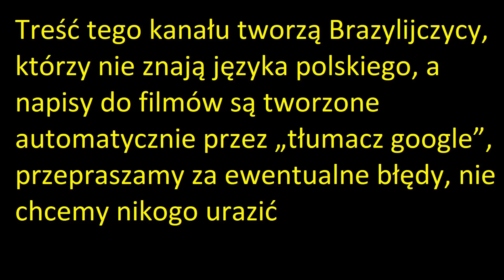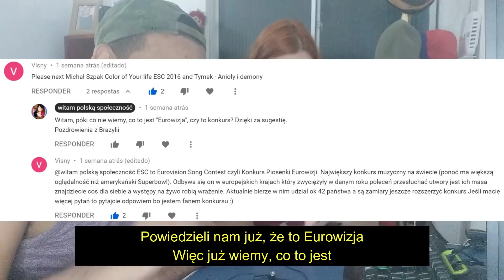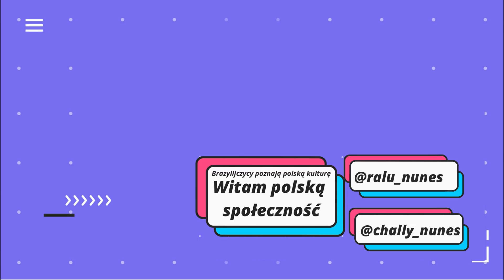Ala Tracz - I'll Be Standing - REACTION - (Brazylijczycy reagują)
Brazylijczycy reagują na polską kulturę

Reakcja rozpoczyna się o godzinie: 1:47